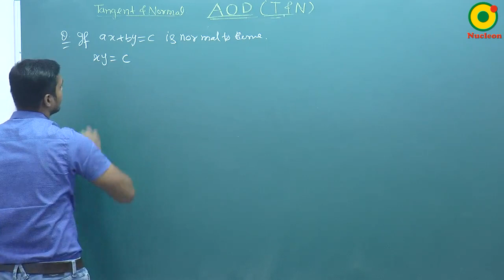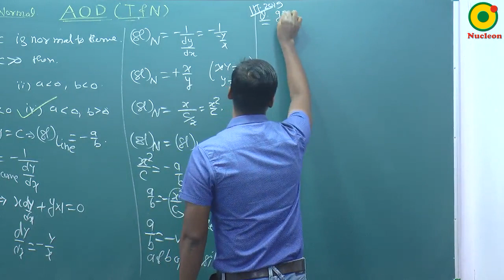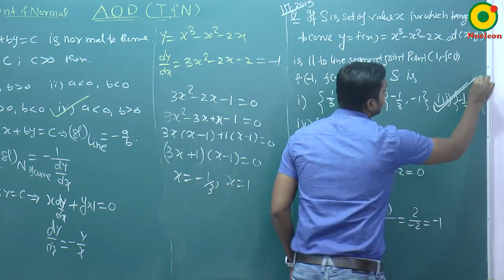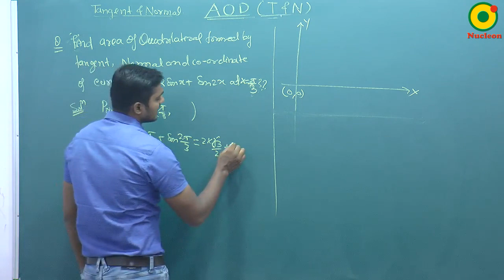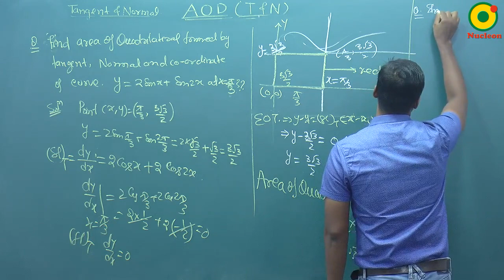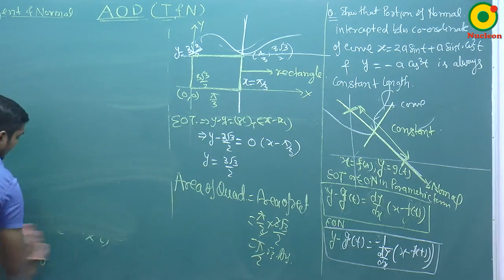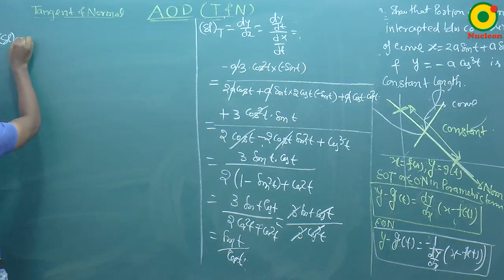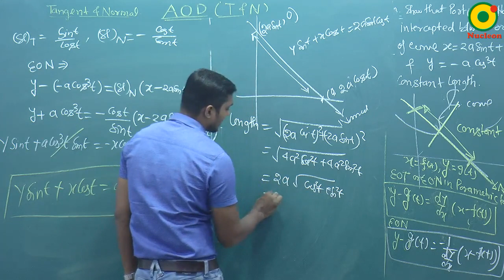Application of derivative (AOD) - 03 By SKY Sir M.Sc. IIT Kanpur @ NUCLEON IIT JEE MATHEMATICS KOTA